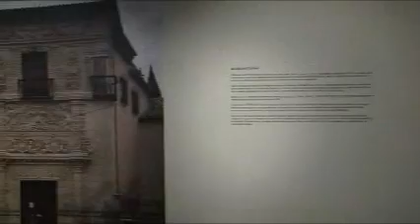Tesoros de Granada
Tesoros de Granada, una selecta muestra que reúne algunas de las piezas más significativas de los fondos del Museo Arqueológico de Granada. Para no perdérsela.